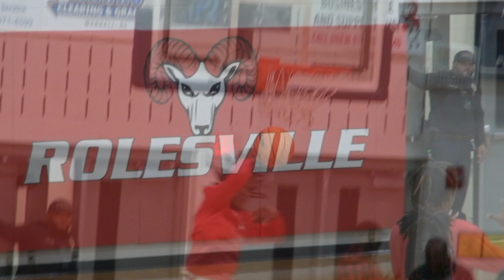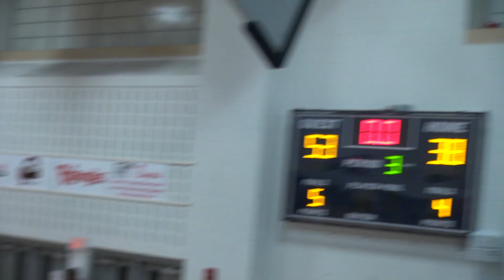Rolesville vs East Wake Varsity Basketball 2023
Warriors reveal five new faces as varsity starters, but still show the ability to climb ahead of and hold back talented Rams crew